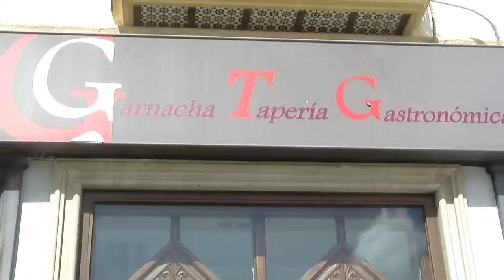Inauguración de la Exposición de pinturas de Dana Nowak“PASEO DE LOS SUEÑOS“ En Garnacha Taperia Gas